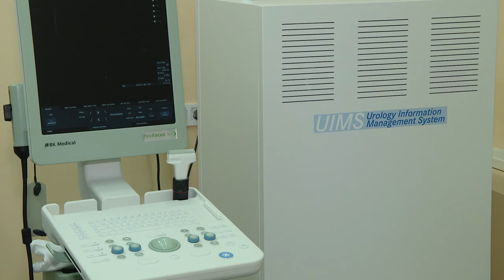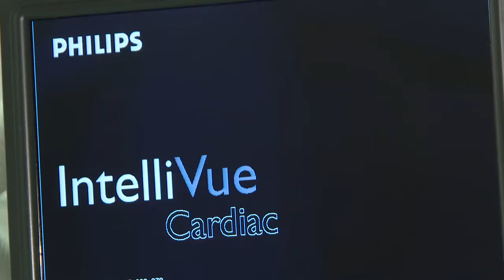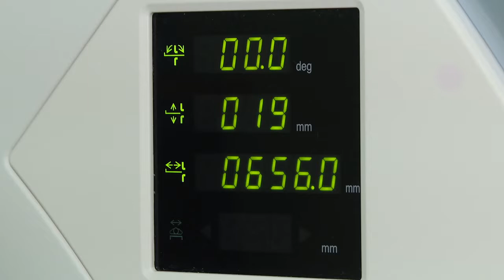Инвестиции в медицину